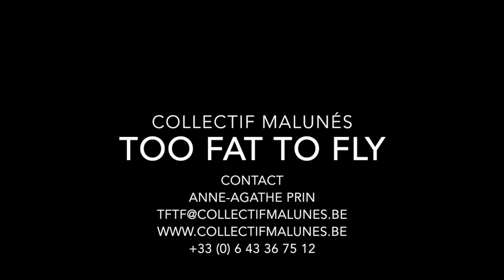Too Fat To Fly - full act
Collectif Malunés presents the act Too Fat To Fly, Korean teeterboard mixed with Korean cradle and Live drums.

Artists: Arne Sabbe, Luke Horley, Tars van der Vaerent, Simon Bruyninckx